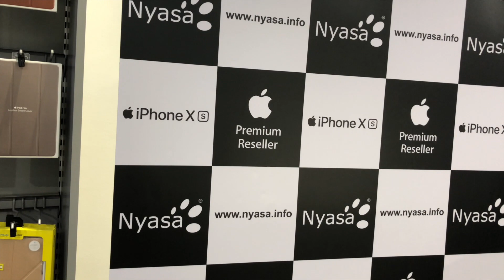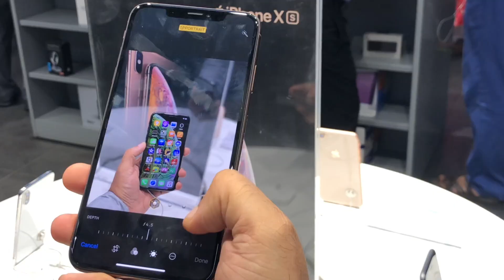iPhone Xs Max India Unboxing & First look in Hindi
iPhone Xs Max India Unboxing & First look in Hindi - iPhone Xs Max India Unboxing & First look in Hindi - In this video we unbox and take a first look at the brand new iPhone Xs Max India on its launch day at Nyasa store Prabhadevi

iPhone Xs Max India Unboxing & First look in Hindi - The iPhone XS is the first new iPhone to launch, and it’s the sequel to 2017’s iPhone X, which means it has an almost bezel-less 5.8-inch screen with a notch at the top. It has a Super Retina, OLED screen that measures 5.8 inches and has a 2436 x 1125 pixel resolution, for a 458 pixel-per-inch (PPI) density.

iPhone Xs Max India Unboxing & First look in Hindi - The iPhone XS and XS Max have new cameras. The main six-element lens has a new 12-megapixel, wide-angle sensor with an f/1.8 aperture, optical image stabilization, and a 1.4nm pixel size. The second telephoto lens also has 12 megapixels with OIS, a 2x optical zoom, and an f/2.4 aperture. The front camera has a new 7-megapixel RGB sensor with an f/2.2 aperture, plus an IR camera and a structured light transmitter for Face ID and animojis. For video, the front camera shoots 1080p at 60fps with video stabilization.

iPhone Xs Max India Unboxing & First look in Hindi - Smart HDR is a new camera feature that goes a step beyond the HDR mode we’re already familiar with. Here, multiple images are captured almost instantly, at the same time, and all at different exposures, shadow levels, and more. The software and new A12 Bionic chip merge them into one photo for the best results. Apple has also improved the bokeh blurred background effect, which is helped by the A12 Bionic chip, and there is a new depth setting to change the level of blur in the background. This is activated using a slider in the camera app

iPhone Xs Max India Unboxing & First look in Hindi  - Apple has boosted the iPhone XS battery life. With a 2,716 mAh battery, you’ll get 30 minutes more time from the iPhone X on the iPhone XS, and a 3,174 mAh battery will give you 90 minutes more from the iPhone XS Max. Apple also says it has improved the wireless charging but has not gone into detail about how.

iPhone Xs Max India Unboxing & First look in Hindi - Other features include Gigabit-class LTE and dual-SIM with dual-standby technology. This uses eSIM, just like the iPad and Apple Watch, so there is no need to put in an extra physical SIM. In China, the eSIM option won’t be offered; instead, a traditional dual-SIM phone will be sold. The phones will also have Bluetooth 5.0, wider stereo sound from the speakers and stereo recording for video